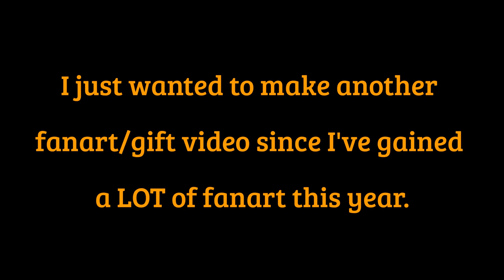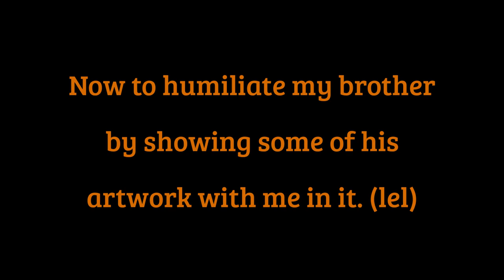More fanart/gift showcasing!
Hello folks, Flash here!

This is a video showing off some of the amazing artwork Tailer the Fox (and some other artists) drew for me this year! I couldn't help it, I'm just so happy. x3

I hope you enjoyed watching. Until then! :D

1-_KerCHInG